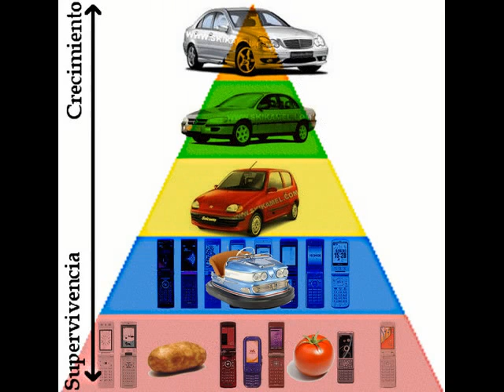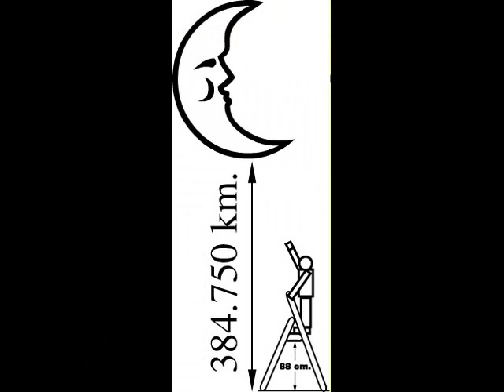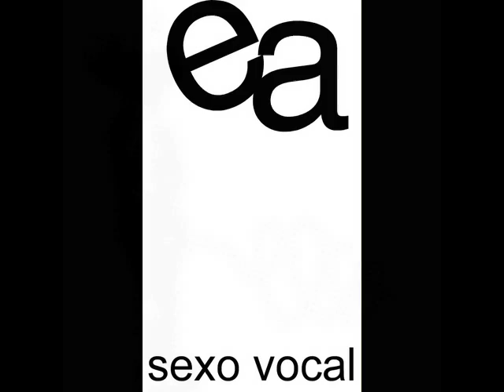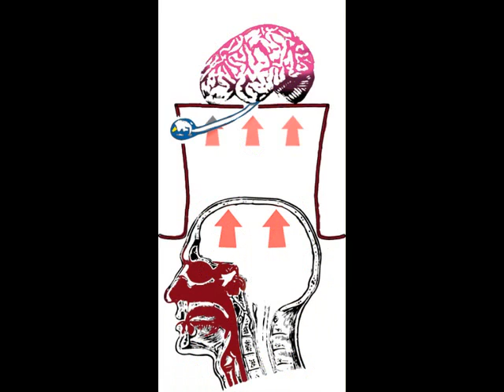RAUL GALVEZ, poemas visuales.